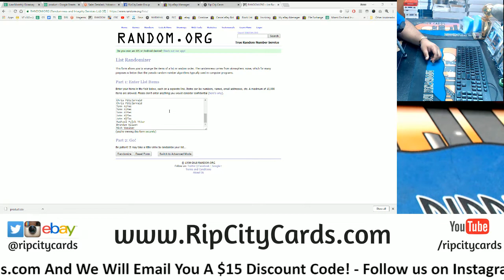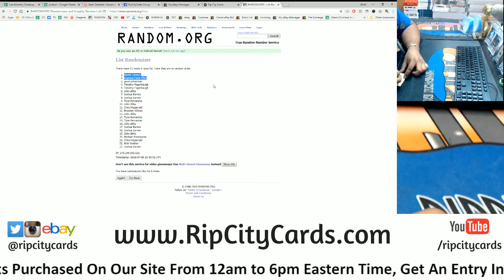7 8 Daily $100 Giveaway